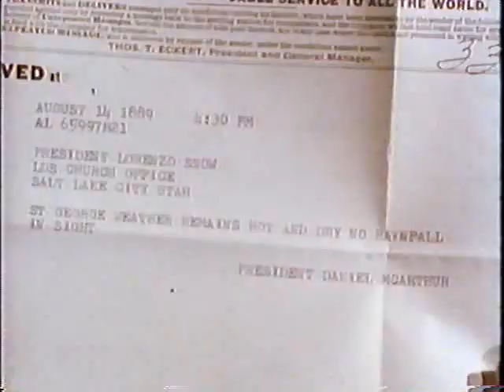LA VENTANA DE LOS CIELOS.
Una dramatización histórica sobre la gran revelación concerniente a la Ley de Diezmo que contribuyó a que la Iglesia saliera de la deuda. También expone el milagroso cumplimiento de una bendición que el Presidente Lorenzo Snow dió a los miembros de la Iglesia en San George, Utah.